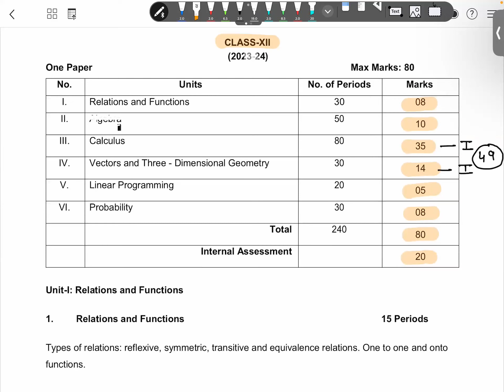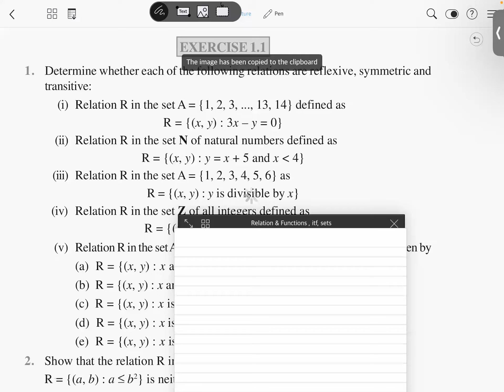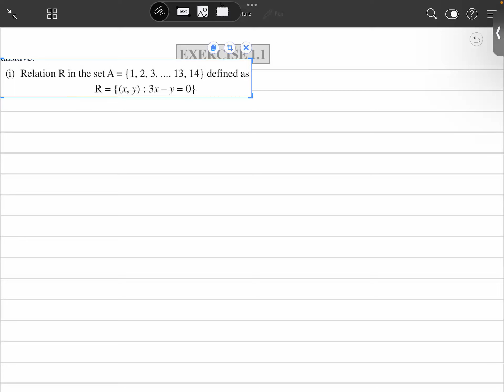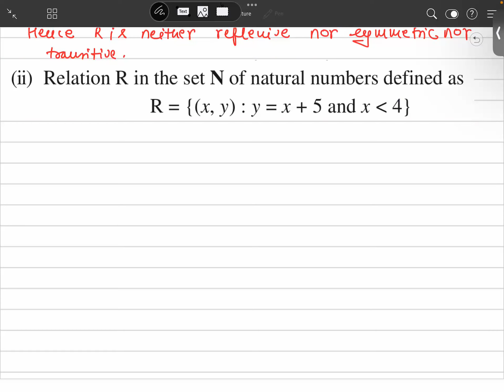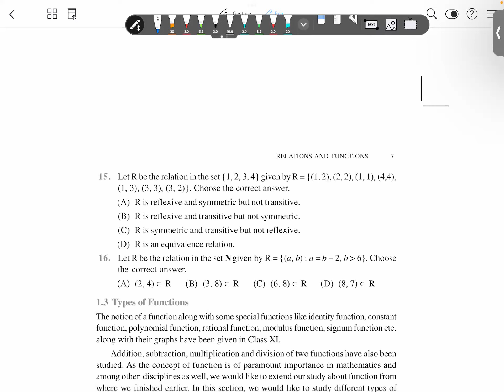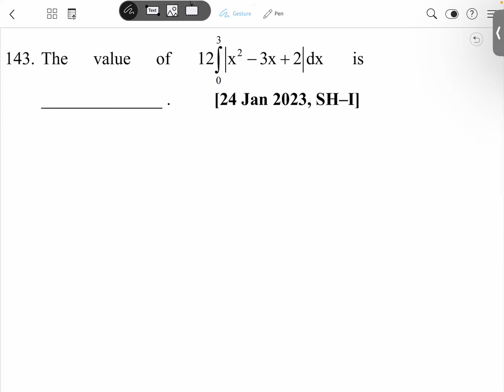Relation & Function | Ex 1.1 | NCERT | Class 12 | Mathematics | JEE